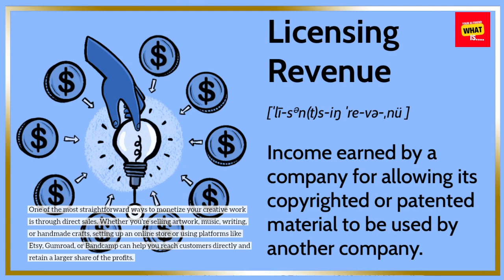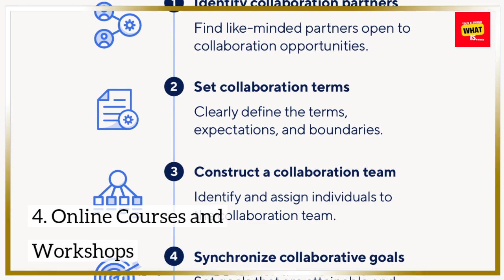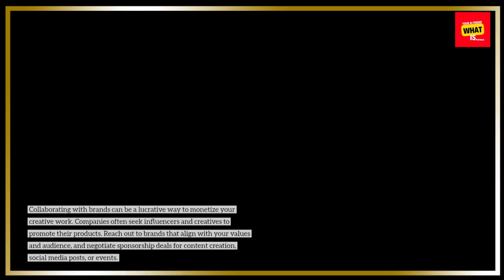What is the Best Way to Monetize Your Creative Work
Learn the best strategies to monetize your creative work and turn your passion into profit.